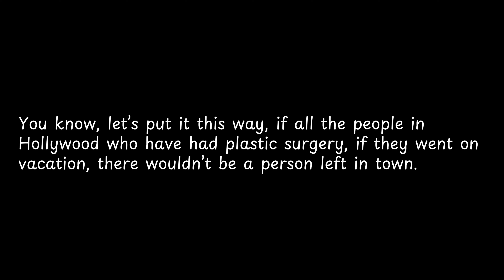You know, let’s put it this